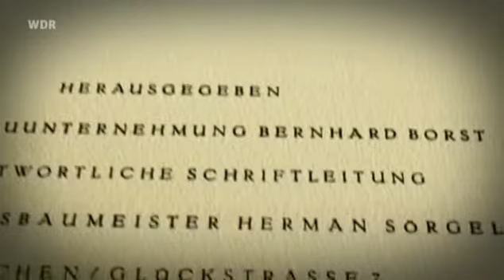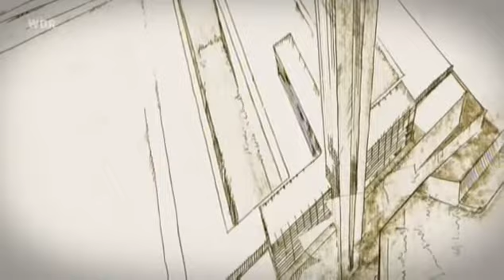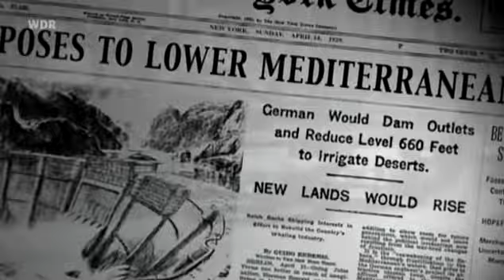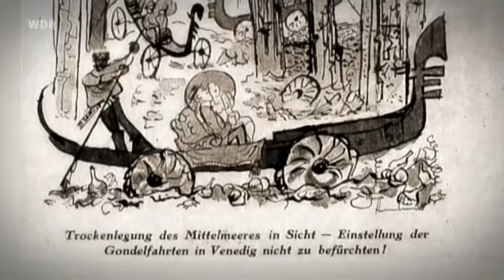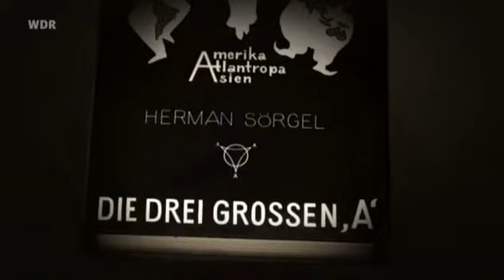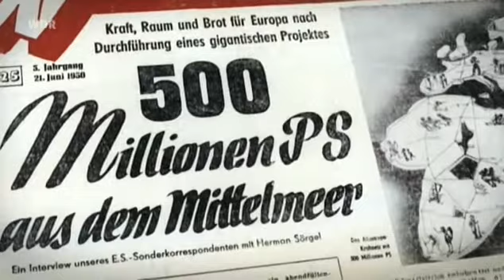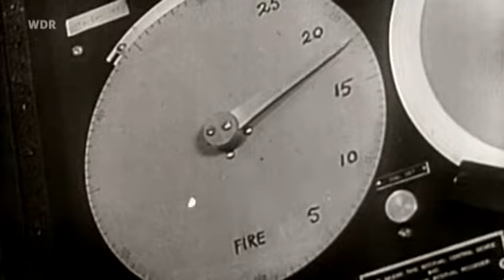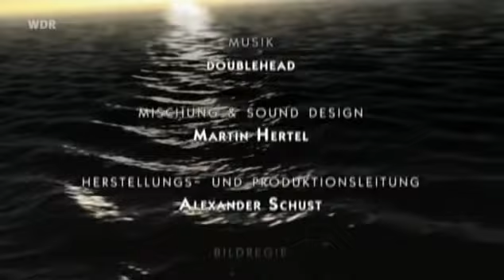Atlantropa - Der Traum vom neuen Kontinent - Dokumentation - Deutsch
In den 1920er Jahren entwickelte der deutsche Architekt Hermann Sörgel den Plan, einen gewaltigen Staudamm in der Straße von Gibraltar zu bauen. Mit diesem Damm wollte er das Mittelmeer vom Atlantik abriegeln und es langsam austrocknen. Sörgel war überzeugt, dass er so große Probleme wie Hungersnot, Energieknappheit und Überbevölkerung auf einen Schlag würde lösen können. Denn nach seinen Berechnungen könnte der über 30 Kilometer lange Staudamm gewaltige Energiemengen produzieren, zudem könnten die Wüsten Afrikas bewässert werden.
Das wichtigste Ziel für ihn war aber Europa und Afrika zu vereinen - zu "Atlantropa". Bei aller Gigantomanie fanden Sörgels Pläne bei Fachleuten im In- und Ausland durchaus Beachtung und Zuspruch. Sein Traum überdauerte Jahrzehnte, bis zu seinem geheimnisvollen Unfalltod am 25. Dezember 1952.
"Atlantropa" ist eine aufwändig produzierte Dokumentation. Regisseur Michel Morales ist über ein Jahr auf den Spuren Sörgels quer durch Europa gereist. Mit Spielfilmszenen macht er die Gedankenwelt und Pläne des Architekten nachvollziehbar. Dank Morales' Zusammenarbeit mit exzellenten Animationsspezialisten werden ein halbes Jahrhundert alte Zeichnungen und Pläne durch Computer-Simulationen zu bewegten Bildern umgewandelt und mit Leben erfüllt.